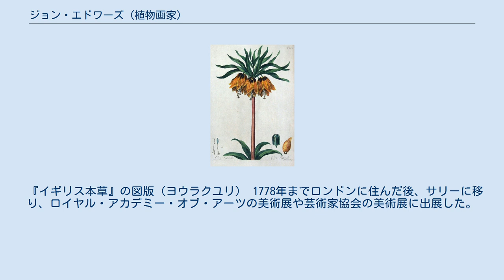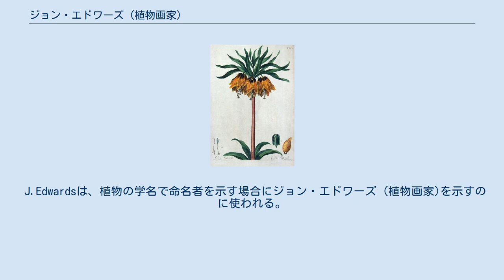ジョン・エドワーズ (植物画家)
ジョン・エドワーズ（John Edwards、1742年 – 1815年8月31日）はイギリスの植物画家である。
手彩色の図画集、『イギリス本草』（"The British Herbal"）などを出版した。
 『イギリス本草』の図版（ヨウラクユリ） 1778年までロンドンに住んだ後、サリーに移り、ロイヤル・アカデミー・オブ・アーツの美術展や芸術家協会の美術展に出展した。
服地のデザインの仕事も行った。
1769年から1770年の間に、さまざまな花や薬用植物の手彩色した銅版画の図譜、『イギリス本草』（The British Herbal）を出版し、1783年から1895年の間に"A Collection of Flowers Drawn after Nature & Disposed in an Ornamental & Picturesque Manner"を出版するが、植物学者からはその表現が様式的（stylized）であると評価された。
 J.Edwardsは、植物の学名で命名者を示す場合にジョン・エドワーズ (植物画家)を示すのに使われる。